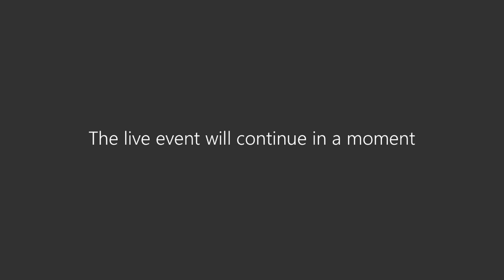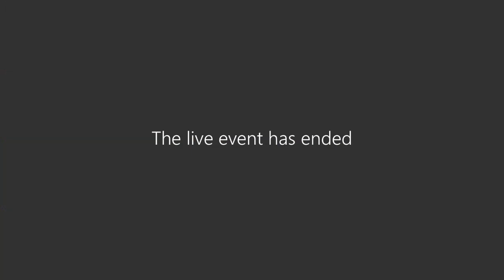FACTI Panel virtual global townhall with civil society 28 Apr, 2020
On 28 April, 2020, the High Level Panel on International Financial Accountability, Transparency and Integrity for Achieving the 2030 Agenda hold a virtual global townhall with civil society.